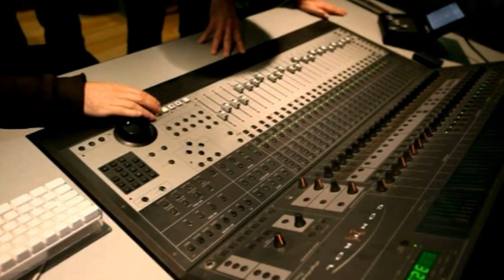Making of Bike 3.0 (Zaramaren erdian)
. Asi grabó Dr. J la versión del tema de Zarama con la colaboración de Roberto Moso.